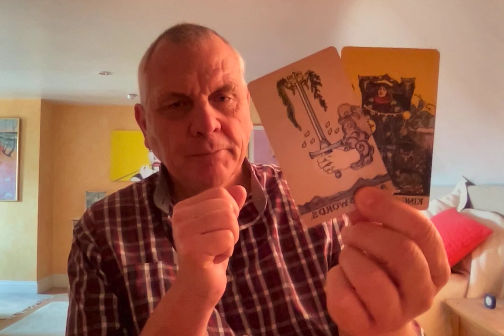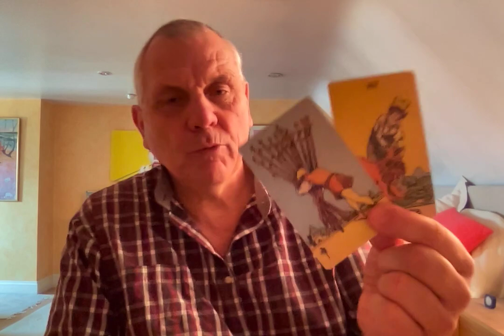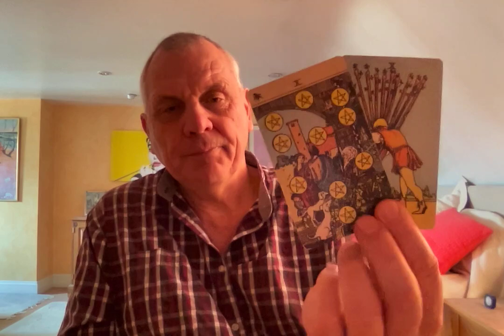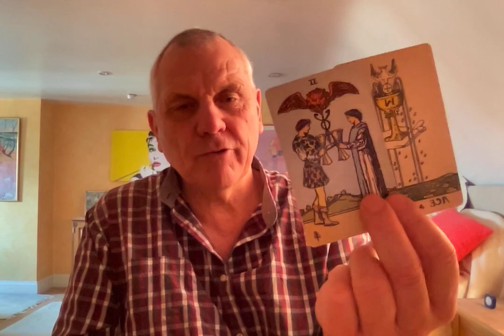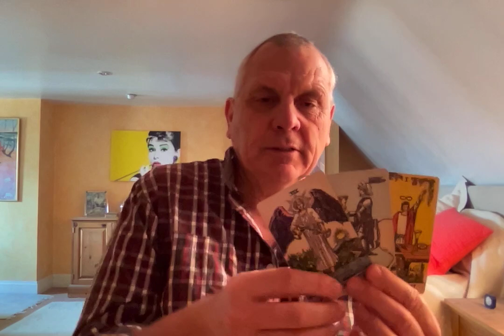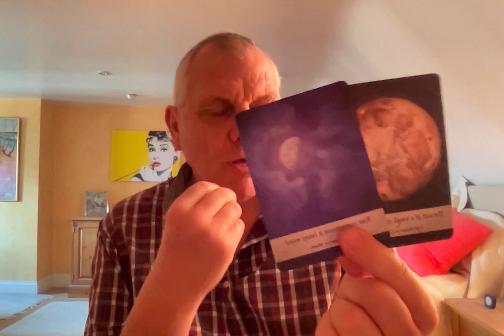ARIES MARCH 2021 CUTTING THE PAST LOOSE..MOVING FORWARD